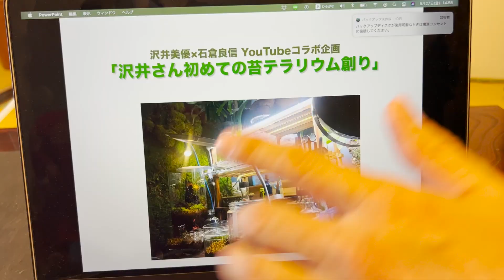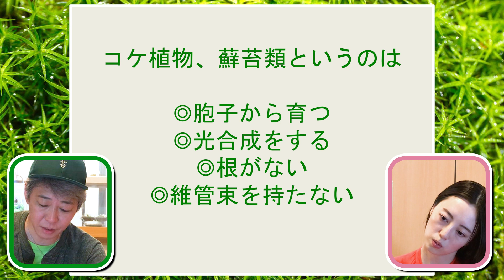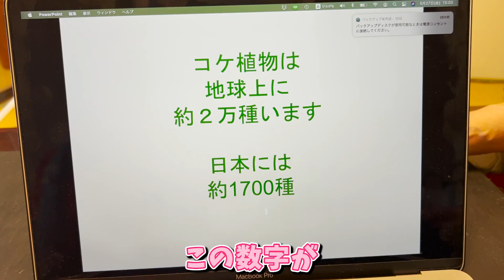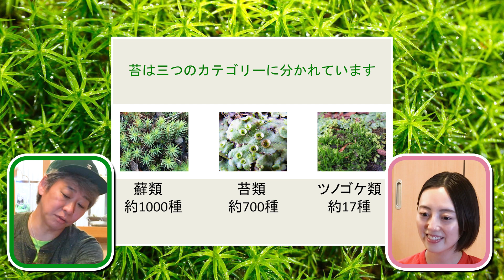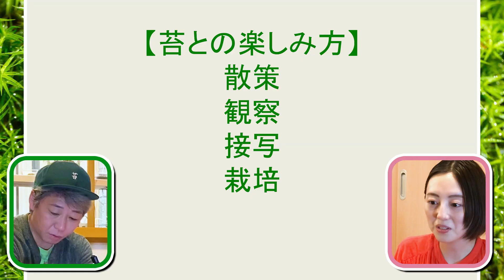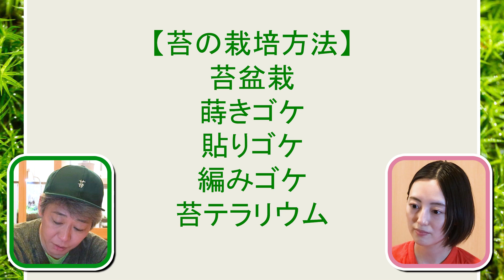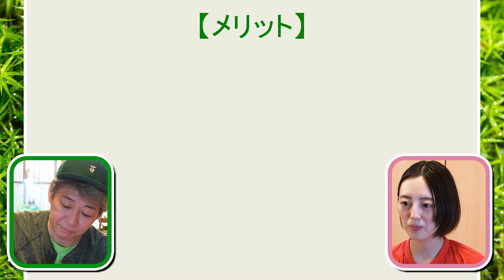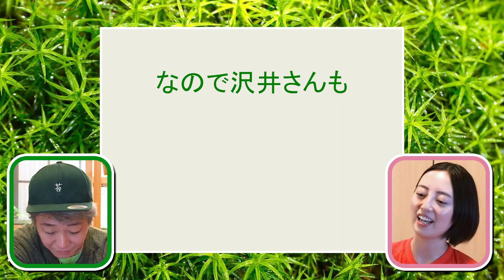#220 役者仲間の沢井美優ちゃんとコラボ前編！後編は沢井ちゃんのチャンネルから！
役者仲間の沢井美優ちゃんと、苔コラボ動画を作りました！

前編は、苔のことをもっと知ってもらうために
かんたんな苔のお勉強をしました！

こちらでは沢井ちゃんに初めての
苔テラリウム創りを教えています！

かき氷が大好きな沢井ちゃんのチャンネルはこちら！

毎週、月、水、金の17時に配信をお届けします。

◆電子書籍「苔道」絶賛発売中